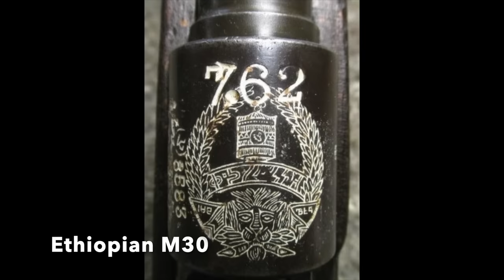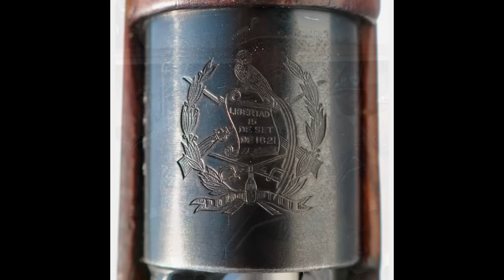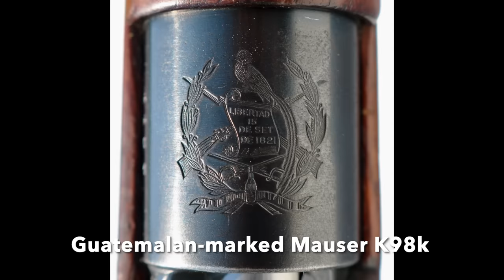How Nazi Guns Saved Israel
In 1948, Israel was on the brink of achieving independence from Britain, but needed weapons as surrounding nations sought to destroy the new country. Incredibly, Israel resorted to secretly purchasing ex-Nazi Mauser rifles in large numbers, part of a bigger operation to import ex-German aircraft and other weapons to defend Israel. Many of these Israeli Mauser K98ks still exist, having travelled the world from the battlefields of WWII, to the battlefields of the Middle East, thence to Central America and on to the US and elsewhere.

Sources:
- 'German 98k Rifle in Israeli Service' by JWH1975, December 14, 2015, wwiiafterwwii
- 'FN Mausers & the Fight For Israel' by Anthony Vanderlinden, October 19, 2018, American Rifleman

Credits: US National Archives; Library of Congress; K21edge; Virgirm; K98k Forum; Sporting Shooter; Israeli Defense Force

Thumbnail: Athlon Outdoors